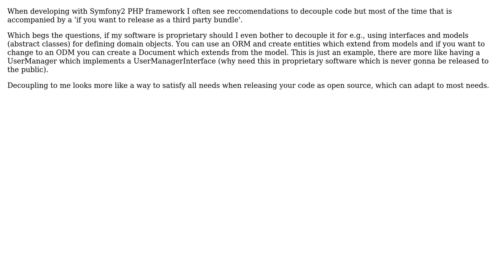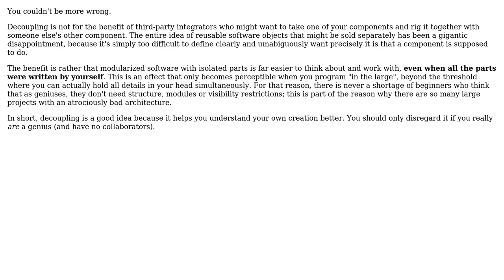Software Engineering: How valuable is decoupling in proprietary software?